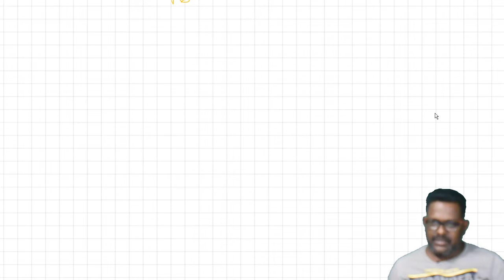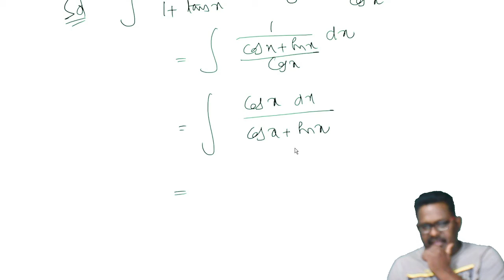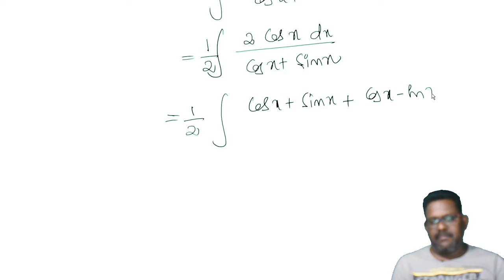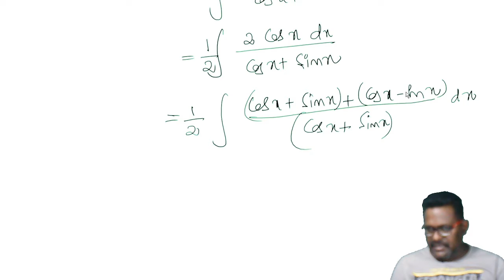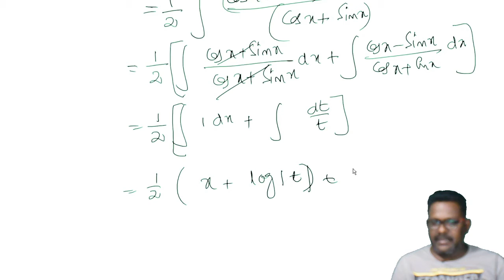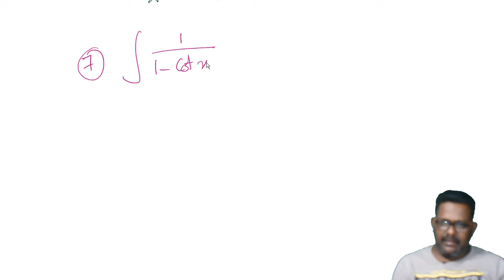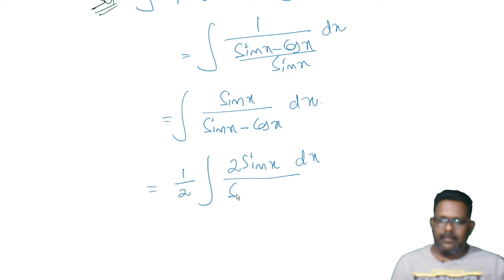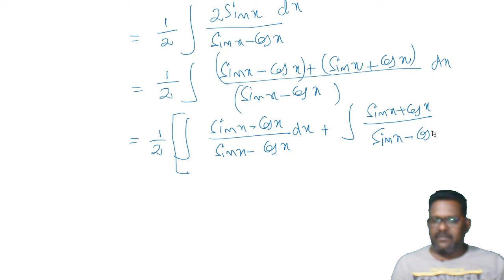indefinite integration class 12 in telugu#part 88 maths 2(b)exercise 6(d)#